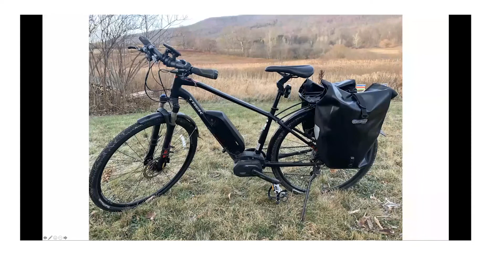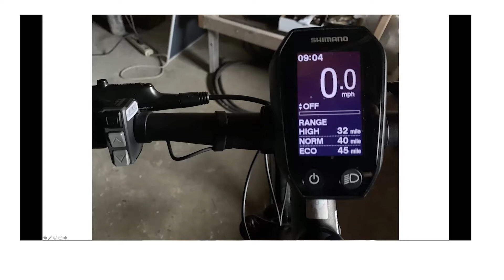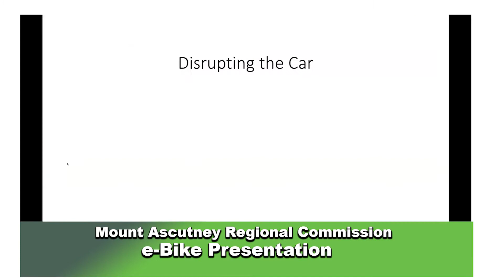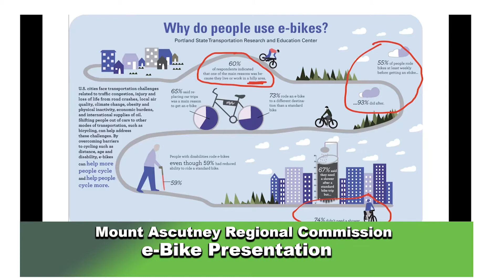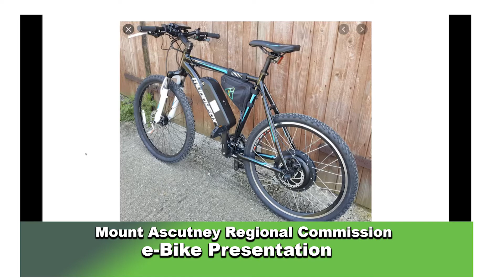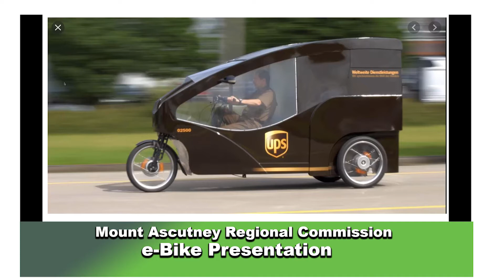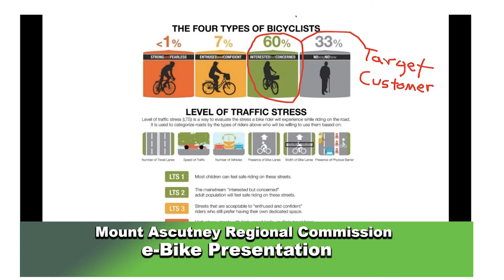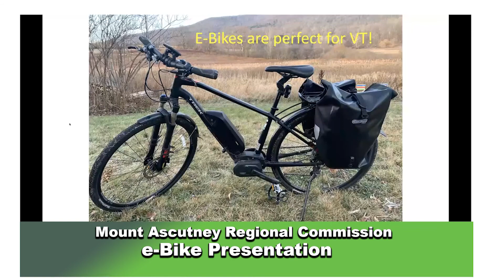Mt. Ascutney Regional Commission- eBike Presentation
The Mount Ascutney Regional Commission hosts a presentation on e-Bikes.